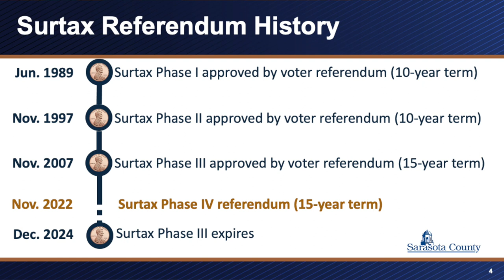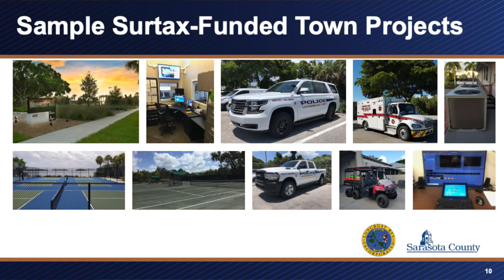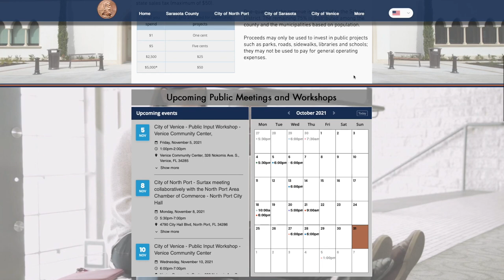Talk of the Town: Surtax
Longboat Key's Town Manager, Tom Harmer speaks with the town's Finance Director, Sue Smith about surtax.